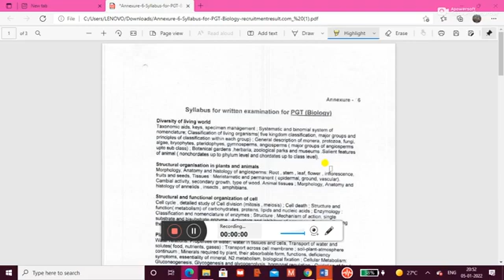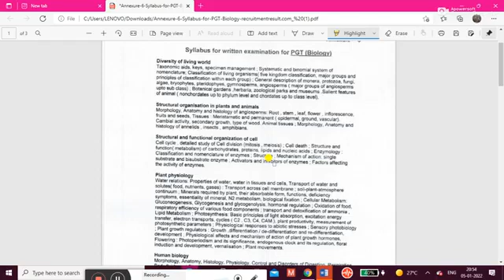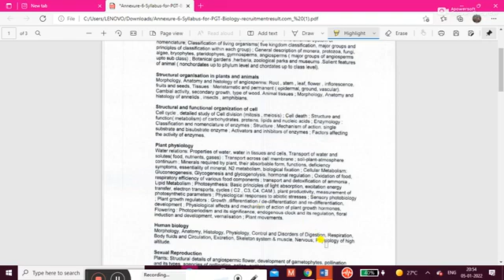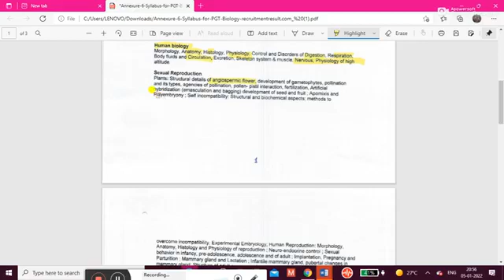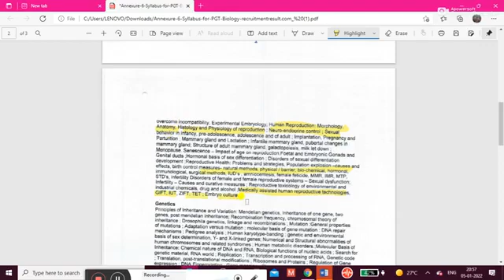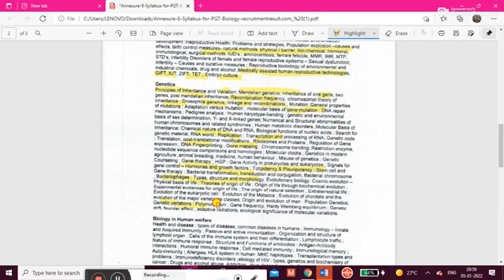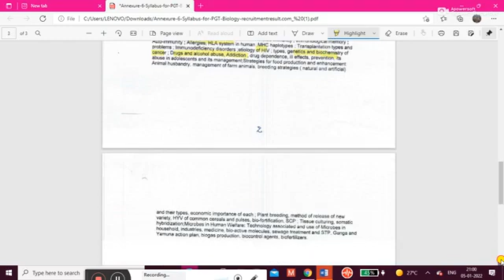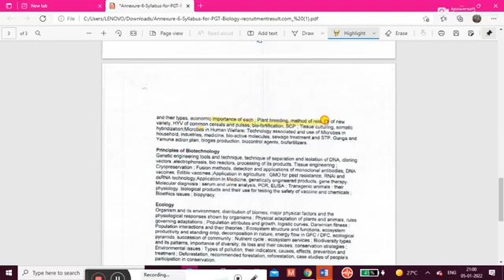👍OAVS -2022 || PGT BIOLOGY SYLLABUS DISCUSSION |||FOR FULL COURSE VISIT DESCRIPTION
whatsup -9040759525